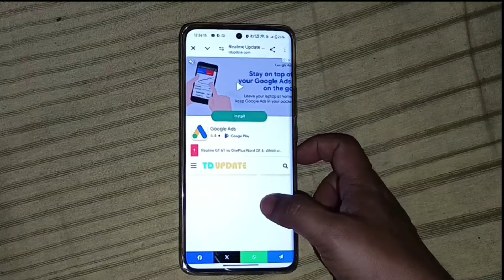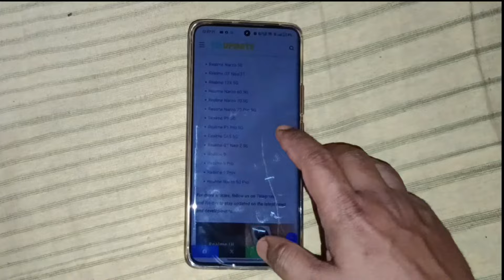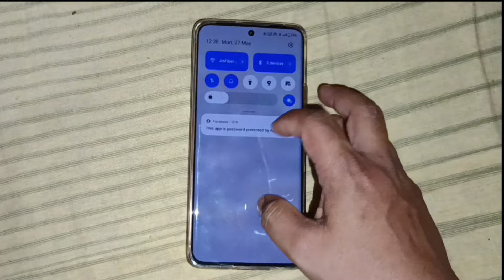Realme UI 5.0 June 2024 update with may security Patch, Realme UI 5.0 may 2024 security Patch update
Hi